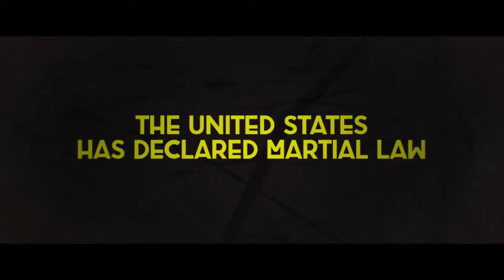Bushwick - International Trailer